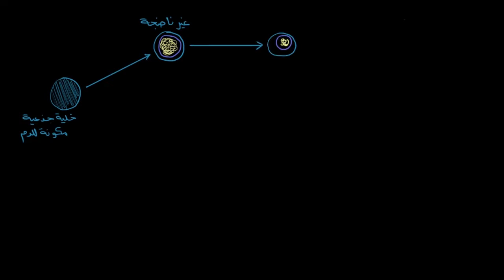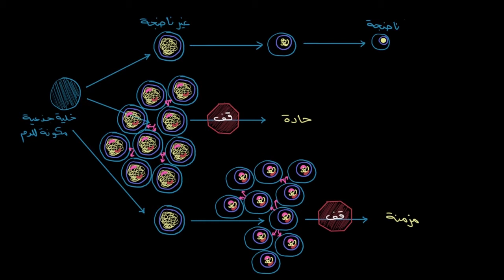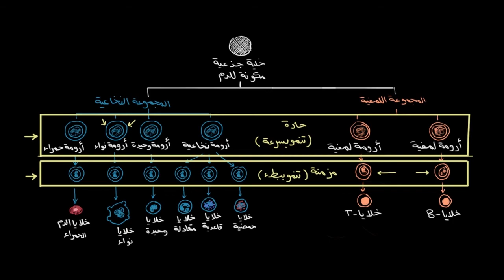تصنيف اللوكيميا | الأحياء | أمراض الدم